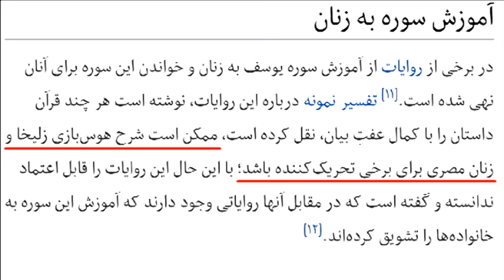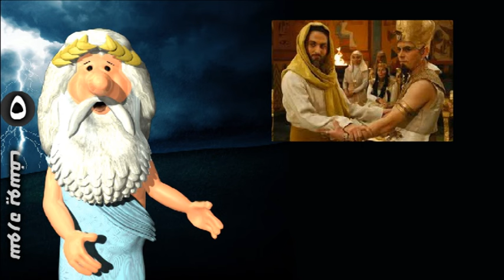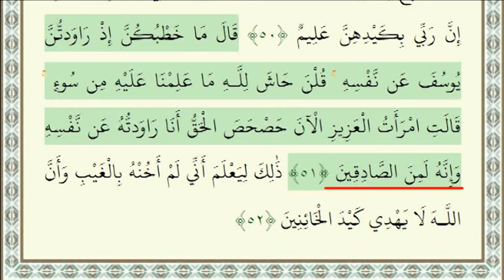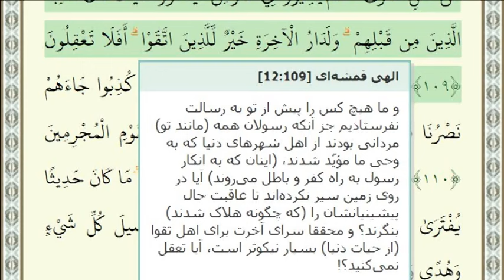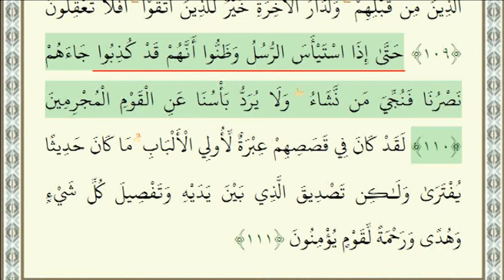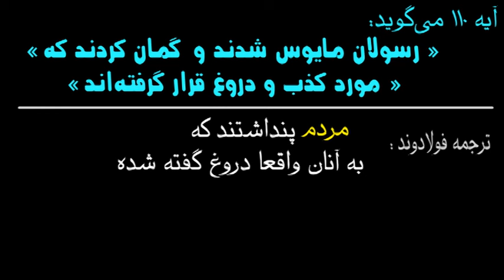291) سوره یوسف - من زئوس هستم - I am Zeus